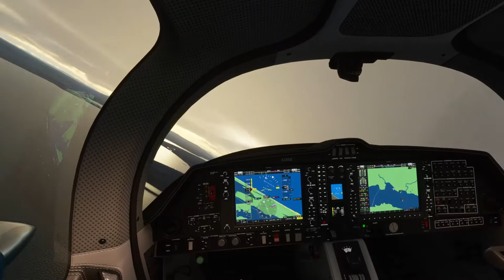FS2020 - Firth of Forth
Fly over Longannet power station, The Kelpies, Linlithgow, Bo'ness, Hopetone House Estate